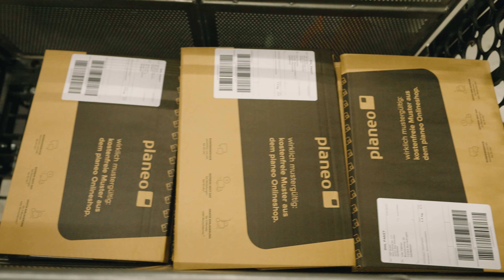Schimmel effektiv entfernen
Intro (0:00)
Projektvorstellung (0:11)
Wie ensteht Schimmel (0:29)
Die drei Wege Schimmel zu bekämpfen (1:24)
Schimmel bekämpfen (4:46)
Maßnahmen gegen Schimmel (5:26)
Nachwaschen (7:27)
Outro (9:00)

In diesem Video erklärt Eugen, wie Schimmel entsteht und gibt Tipps, wie man das verhindern hat. Hat sich Schimmel gebildet, gibt es verschiedene Methoden und Möglichkeiten, diesen zu entfernen. Bleibt dran und informiert Euch!

🔨 ➜ Die planeo Bodenwelt, meine beste Bodenauswahl.
🔨 ➜ Entdecke unsere Wohnwelt und gestalte Lebensräume. Wohnwelt entdecken mit Tapeten, Farben, Teppich, Wandpaneele uvm
🏡 ➜ planeo Gartenwelt: Terrasse und Garten als Outdoor-Paradies gestalten.
📰 ➜ Alles, was du zusätzlich noch wissen solltest, erfährst du in unserem Ratgeber

Ihre Zufriedenheit ist unser Anspruch. Wir freuen uns auf Sie!